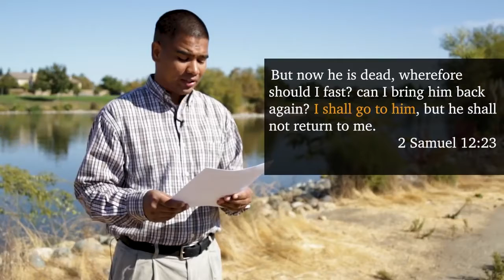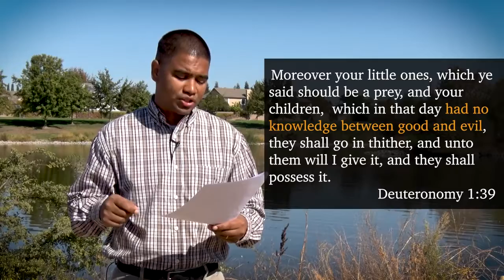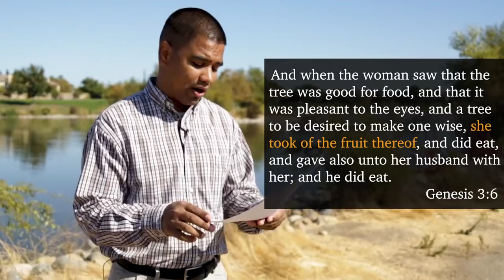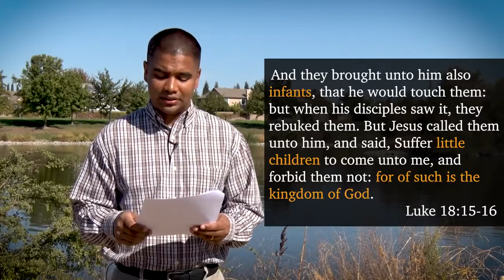Do Babies Go to Heaven When They Die